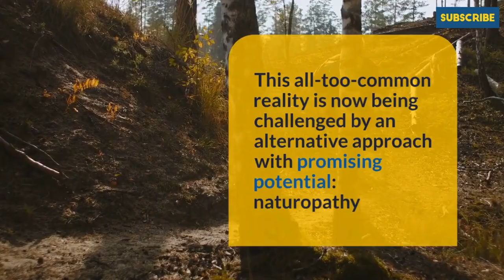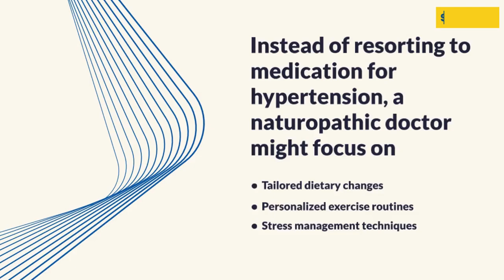Naturopathy for healthy happy life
Naturopathy, also known as naturopathic healing, offers a distinct perspective that prioritises the body innate healing mechanisms over external interventions.

Imagine a scenario where a diagnosis of mental or emotional health concerns doesn't immediately lead to indefinite medication. This all-too-common reality is now being challenged by an alternative approach with promising potential - naturopathy.